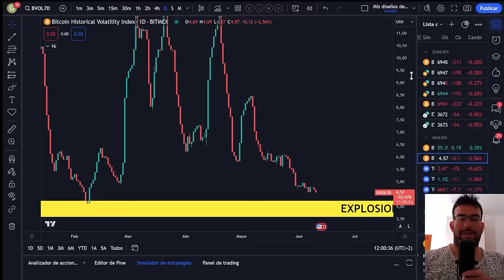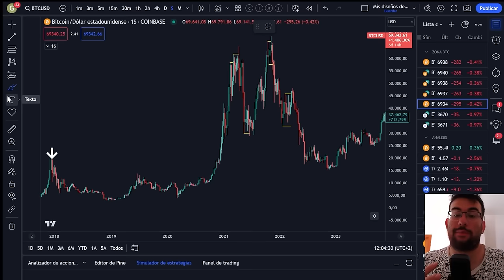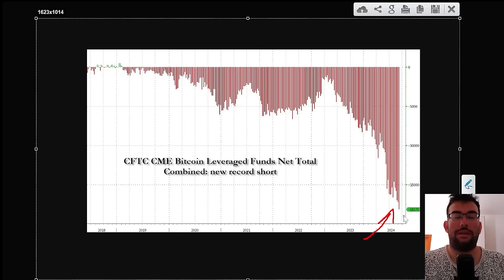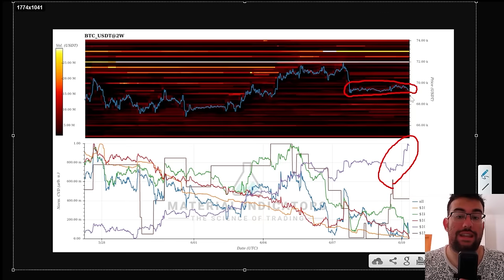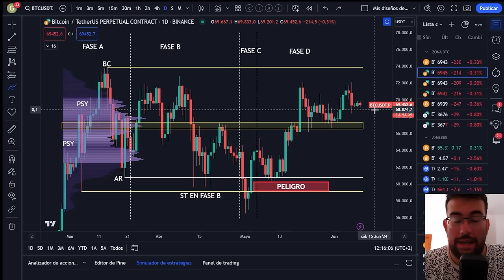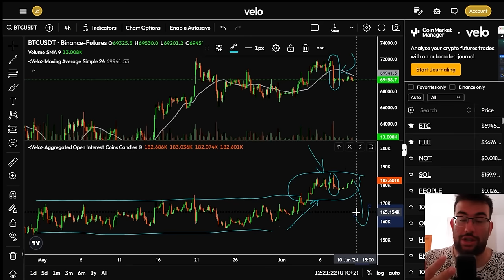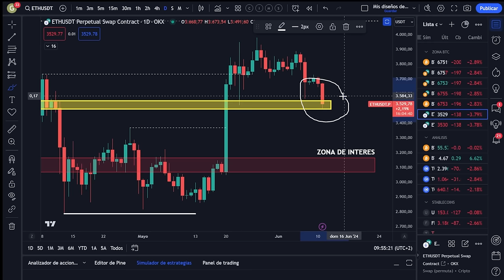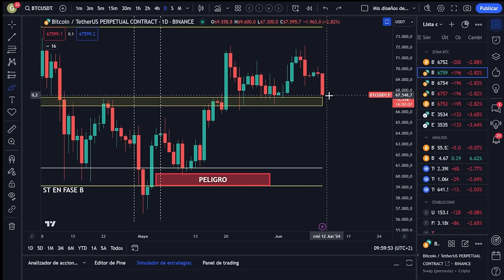🚨ATENCION! MOVIMIENTO LEGENDARIO En BITCOIN ,INDICADOR CONFIRMADO - Analisis BTC y Noticias